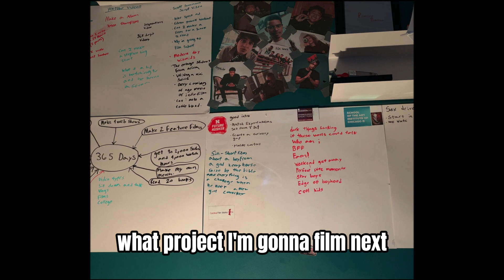I Hate Math | A Cinematic Short film | A24 Style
A short film I made instead of doing my math homework. This film was inspired by Isa haltam and also the A24 style my T3i camera lens broke so this was filmed with my iphone.

2024 stamp of aprovail